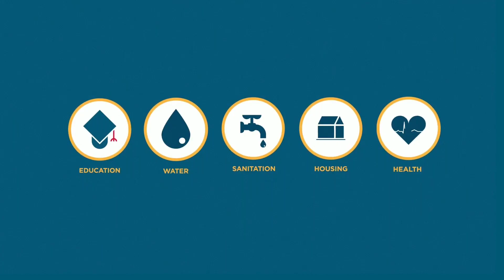Toward a better future in Trinidad & Tobago: promoting economic, human and institutional development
Check out our work in Trinidad and Tobago, where we are promoting private sector development, fostering human development; and strengthening public sector institutions and governance.